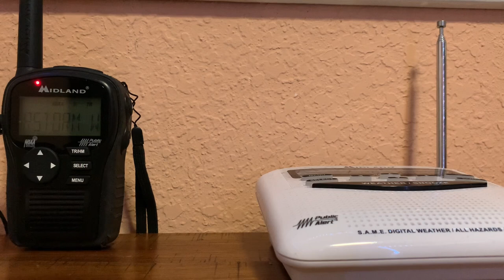Severe thunderstorm Warning On NOAA Weather Radio